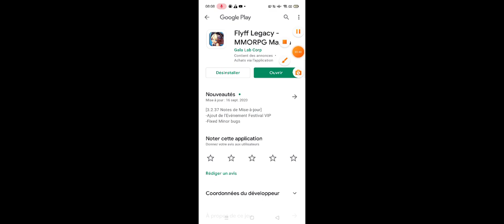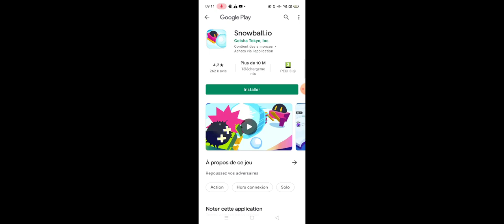je suis fort a flyff